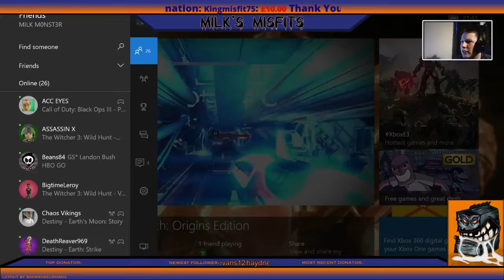Destiny - Tick Tick Tuesday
I stream on Wednesday, Friday and Saturday in the evenings and long into the night.